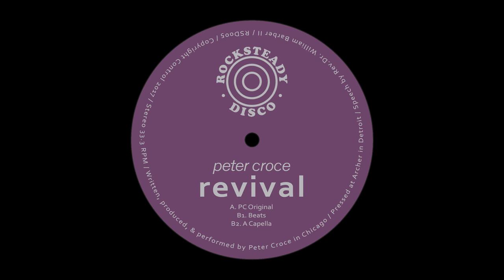PREMIERE: Peter Croce - Revival [Rocksteady Disco]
It was time to bring back the old, inject some life in to the forgotten and captivate those who had lost interest. This was a damn revival and it was going to be loud. As the bus paraded down the cobbled streets the rattle of a megaphone could be heard coarsely above the sound of a bedraggled engine. She shouted loudly to the masses on the streets down below, keen for as many to hear the truth as possible. Disco was back, the party was now and it was time to dance.

Peter Croce features on a new EP for his own label Rocksteady Disco. The label which operates out of Detroit has amassed a reputation for the finer side of house, disco and funk.